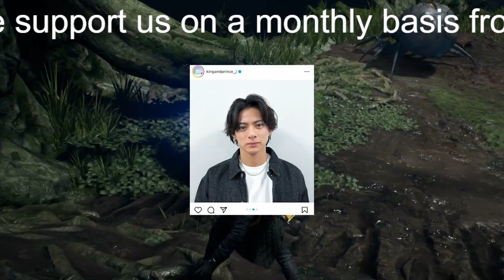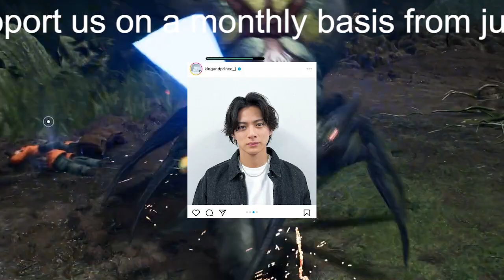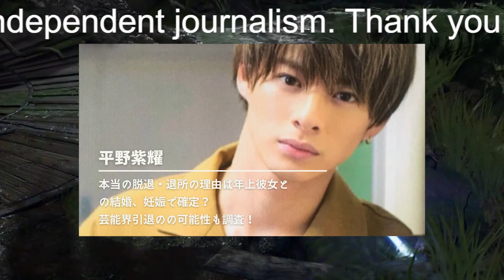三宅健、退所発表の直前に「彼女のことを見ろ！」平野紫耀への“お説教”でファンが唱える陰謀論